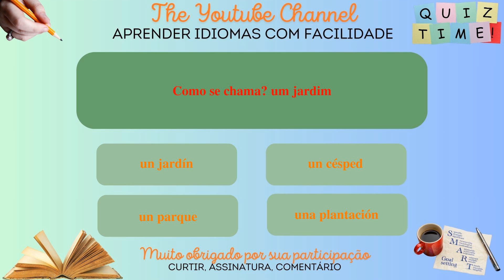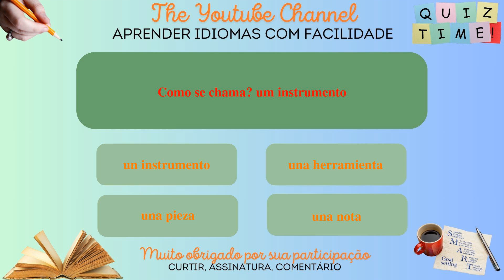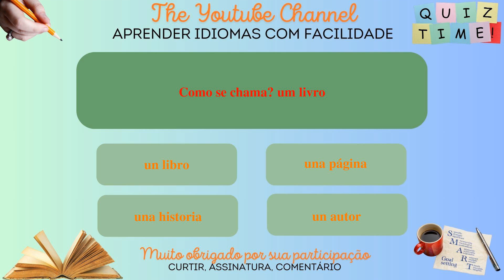Aprenda espanhol enquanto se diverte: o teste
Bem-vindo ao meu canal no YouTube dedicado ao aprendizado de espanhol para iniciantes! Nesta série de vídeos apresentarei frases simples para ajudar você a aprender com facilidade e rapidez. Quer pretenda viajar para o estrangeiro, comunicar com falantes de inglês ou simplesmente melhorar o seu nível de espanhol, estas frases permitir-lhe-ão desenvolver gradualmente o seu vocabulário e gramática. Com minhas explicações claras e exemplos práticos, você aprenderá a usar as frases em contextos reais e a memorizá-las facilmente.